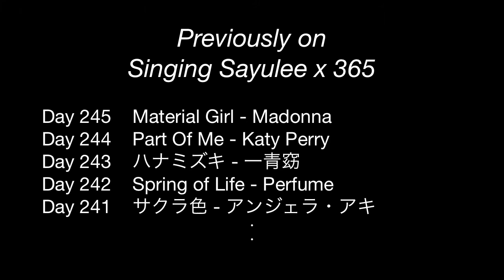鱗 - 秦基博 Motohiro Hata (Sayulee) Day 246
This was a requested song! これはリクエストされた曲でした～！

★2015年New企画「Your Song」毎週月曜　新しい動画公開中！
★New Challenge of 2015 - Your Song! New videos on every Monday!

※応募はこちらから！

★Sayuleeフルカバーアルバム 「1st Songs」発売中！[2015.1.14(Wed) RELEASE]

→全国のCDショップでも販売中！ (SCMD-107 / ¥2,100＋tax)

[収録曲]
01_BABY I LOVE U
02_Story
03_奏（かなで）
04_ギブス
05_手紙 〜拝啓　十五の君へ〜
06_ハナミズキ
07_涙そうそう
08_遠く遠く
09_あとひとつ
10_アンマー
11_ロビンソン
12_長い間
13_未来予想図Ⅱ

Pray for Japan:
配信先のリンクは以下にあります/ The links for the digital downloads for this song are below. 100% goes to charity !　１００％義援金になります！

あとFBやTwitter などでも是非シェアしてね♥
And please share on FB and Twitter etc too!